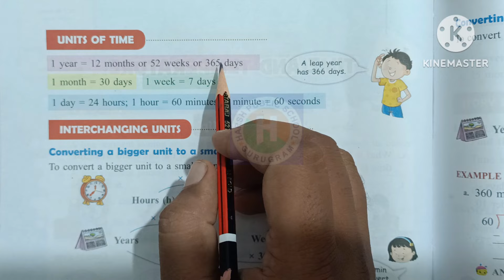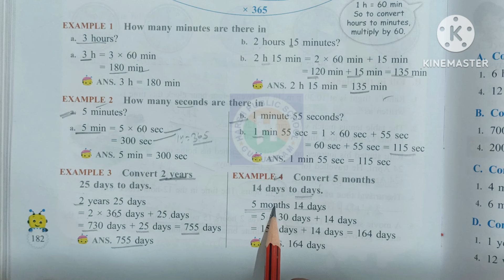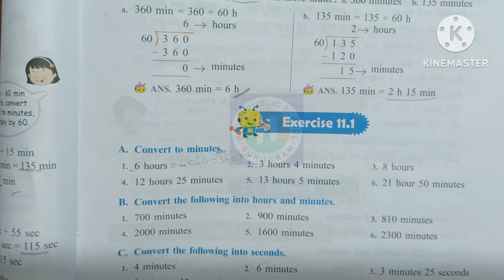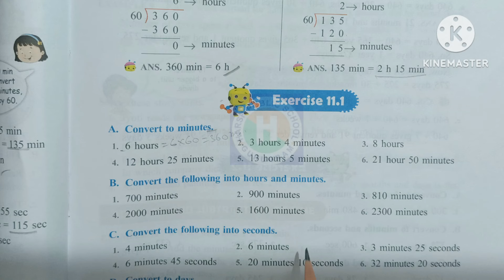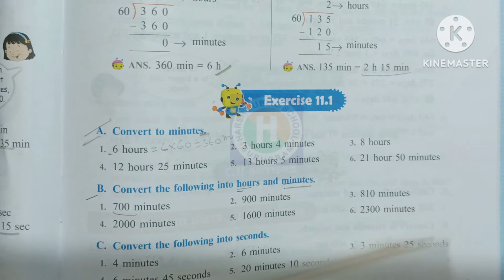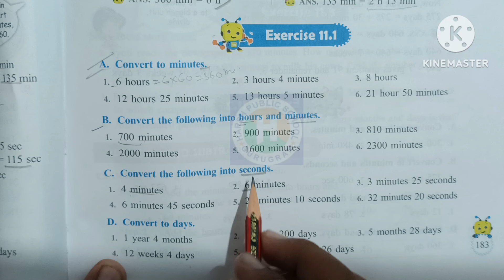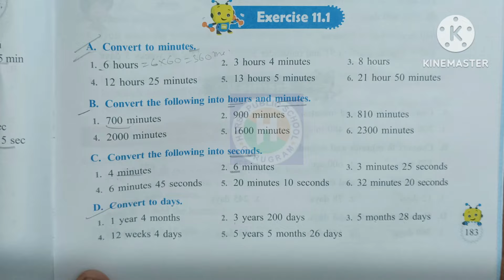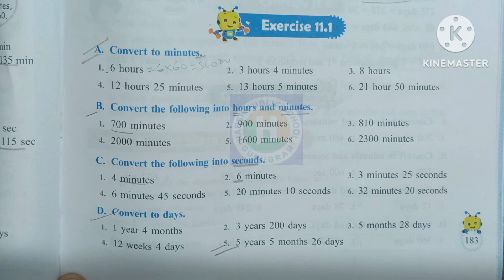Class 5 Maths Time and Temperature Ex 11.1| Living Maths Class 5 |Chapter 11 Time and Temperature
Class 5 Maths Time and Temperature Ex 11.1| Living Maths Class 5 |Chapter 11 Time and Temperature by hpsgurugram
Chapter 11 Time and Temperature
Chapter 11 Warm Up
Warm up
Units of Time
interchanging units
Exercise 11.1
Convert to Minutes
Convert the following into hours and minutes
Convert the following into Seconds
Convert to days
Convert to hours and minutes
Convert to minutes and seconds
Convert to Weeks and days
Convert to Months and days
Convert to months
Convert to years and months
Story Sums
Exercise 11.3
Solve these Story Sums
Addition and Subtraction of time
Find the Sum
Find the difference
Exercise 11.4
Exercise 11.5
Addition and Subtraction of bigger units of time
Exercise 11.6
Exercise 11.7
Calculating the finishing time and Starting time
Exercise 11.8
Exercise 11.9
Calculating the finishing date and starting date
Exercise 11.10
Temperature
Measuring temperature
Convert from C to F and F to C
Measuring body temperature
Measuring air temperature
Exercise 11.11
Mental Maths
Worksheet
Class 5 Maths Worksheet
Living Maths Class 5 by hpsgurugram
Living Maths Class 5 by nareshsir
Convert the following temperature to F
Convert the Following temperature to C
Living Maths ex 10.1
Living Maths ex 10.2
Living Maths ex 10.3
Living Maths ex 10.4
Living Maths ex 10.5
exercise 10.6 living Maths
Worksheet
Chapter 10 Worksheet
Geometry Worksheet
Geometry ka Worksheet
class 5 maths chapter 2
class 5
geometry class 5
maths
class 5 unit 1 geometry
mathematics class 5
mcq on geometry for class 5
basic geometry
class 5 maths triangles
class - 5 term 2 unit 1 geometry
class 5 geometry complete portions
class 5 maths lines
geometry in maths
Chapter 10 Geometry
geometry
geometry class 5
mathematics class 5
maths
class 5 maths question
class 5 maths lines and angles introduction
the fish tale class 5 maths in english
geometry in maths
Class5maths
Mental Maths
Worksheet
Worksheet
 maths
maths
chinese maths trick
japan maths
vedic maths for beginners
viral maths trick
4th standard maths
india vs china maths
maths trick
learn maths
easy maths cbse
vedic maths trick
maths cbse
vedic maths
maths study
4th std maths
multiplication 3rr
riddles and puzzles
maths problems
rider and horse puzzle
4th std maths cbse
symmetry,class 5 maths
symmetry class 5
patterns
class 5
symmetry and patterns for class 4
class 5 maths symmetry
class 5 maths patterns
patterns and symmetry chapter notes - class 4
symmetry and patterns
line of symmetry
symmetry class 6
class 4 patterns and symmetry cbse questions & answers
what is symmetry
symmetry for kids
lines of symmetry
symmetry class 5 cbse
class 5 maths chapter 6 nets
class 5 maths nets
living maths class 5
class 5 maths
living maths class 5 chapter 1
living maths
class 5 living maths
living maths book
ratnasagar maths book class 5
class 5 maths chapter 1
class 5
living maths class 3
grade 5 living maths
class 5 ratnasagar publication
class 5 ch 2 living maths
ex 5.8 living maths class 5
chapter 1 place value class 5
living maths class 5 exercise 9.1
ratnasagar maths book class 5 solution
chapter 1 class 5
class 5
mathematics
5th class mathematics
class 5 maths chapter 4 page 50 q.no:4
fractions for class 5
class 5 christmas exam
simplify class 5
class,mathematics tutorial
exam winner class 5
examwinner class 5
free online class 5
NCERT Curriculum
Class 5
Class 4
class 5 maths
class 5
class 5 maths live now
exam class 5 live
xylam class 5 maths
class 5 maths chapter 1 lines and circles
5th class maths,maths live
5 class
Living Maths Class 4
Living Maths Class
MathSight Class 5
MathSigjt Class 4
MathsSight Class 3
MathSight Class 2
MathsSigjt Class 1
हर्ष पब्लिक स्कूल
हर्ष पब्लिक स्कूल गुरुग्राम
हर्ष पब्लिक स्कूल गुरुग्राम यूट्यूब चैनल
New Learning Composite Mathematics
MathSight
hps
hpsgurugram
hpsjnvclasses
Harsh Public School